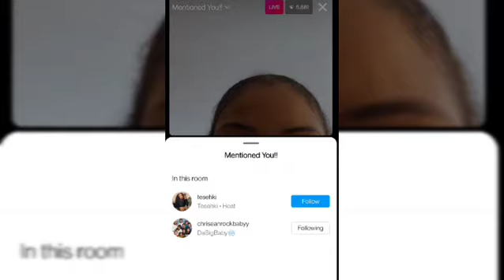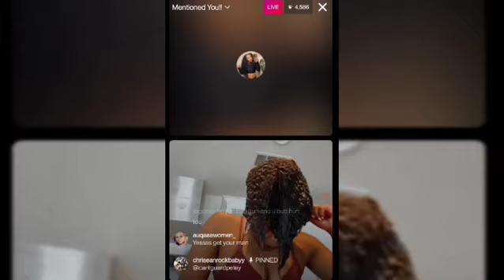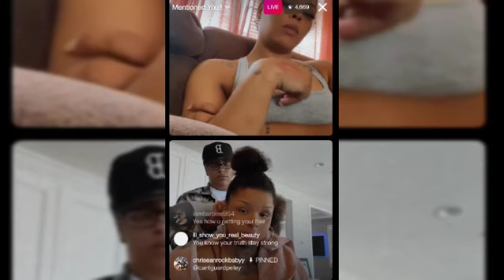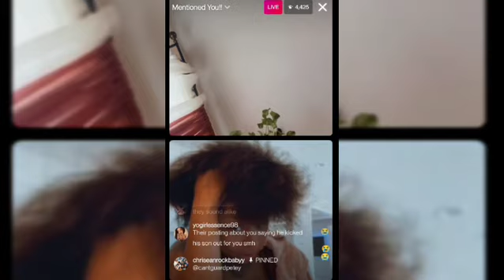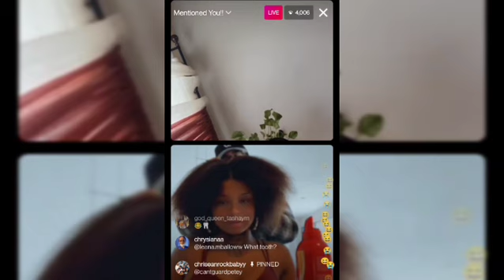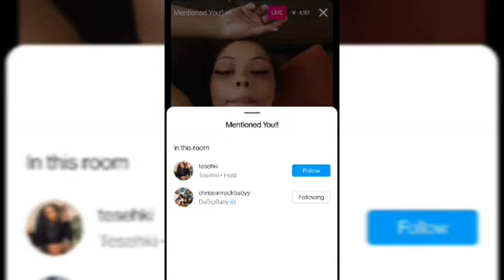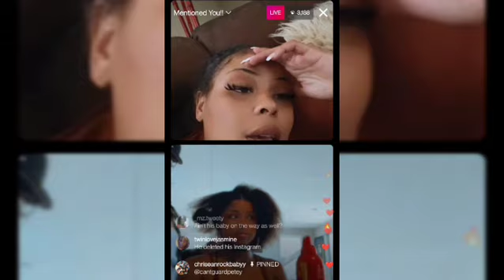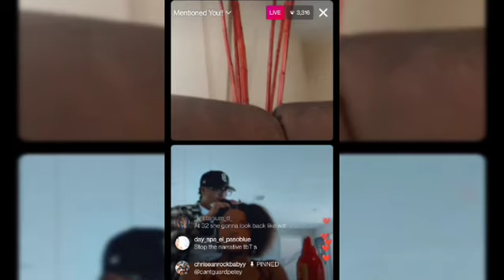Chrisean Rock Goes Live and Talks About Blue face Break Up Part 2